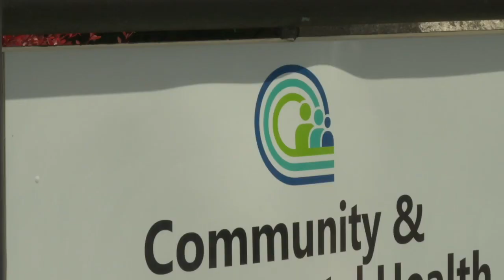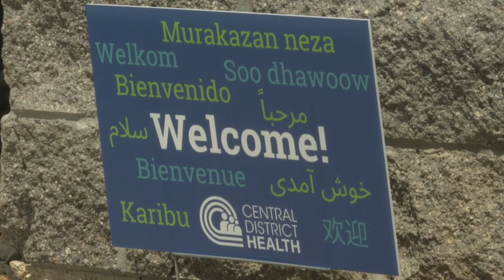Providers and Psychology students agree, Idaho needs more mental healthcare professionals